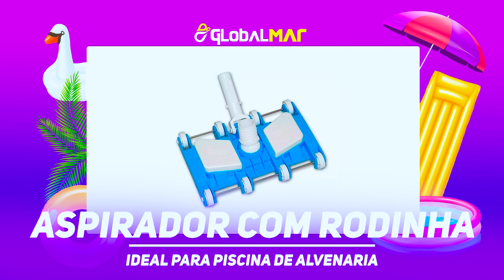SAIBA QUAL ASPIRADOR É MAIS EFICIENTE PARA SUA PISCINA!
Aprenda a escolher os aspiradores corretos para que a sua piscina, seja ela de alvenaria, fibra ou vinil, esteja sempre limpa!
GLOBALMAR - AQUECEDORES E SOLUÇÕES PARA PISCINAS